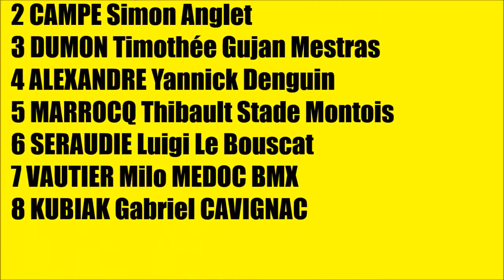Coupe D'Aquitaine Manche #3 Stade Bordelais Asptt BMX 08/03/2014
Finale  7 ans et moins